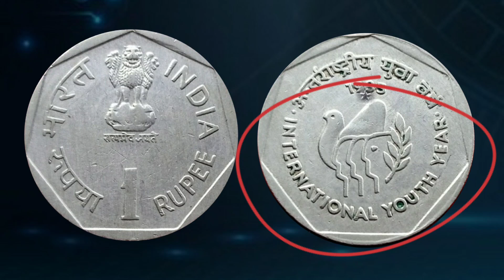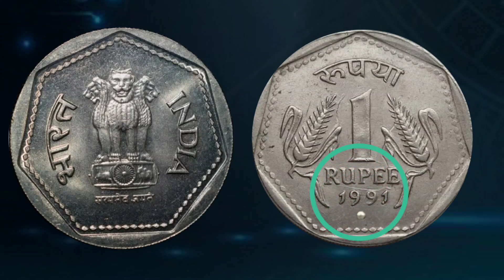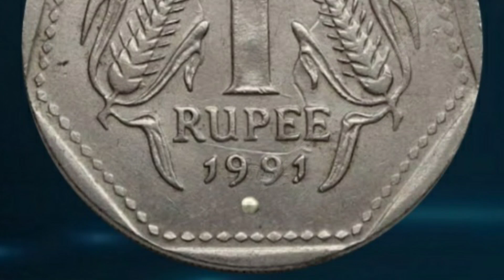costly ₹1 price ₹150000/ 1982,1991,1985, 1 rupee coin value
1 rupee coin value
1 rupee coin
rare 1 rupee coin
1 rs coin value
rare 1 rupee coin value
1 rupees coin value
most valuable 1 rupee coin
old 1 rupee coin
1 rs coin
1 rupee
coin
old one rupee coin value
1985 one rupee coin value
one rupee coin 1982 value
2004 1 rupee coin value
1 rupee mule coin,
sell 1 rupee coin
1 rupee 1970 coin value
1 rupee 1976 coin value
1 rupee 1982 coin value
1 rupee coin price